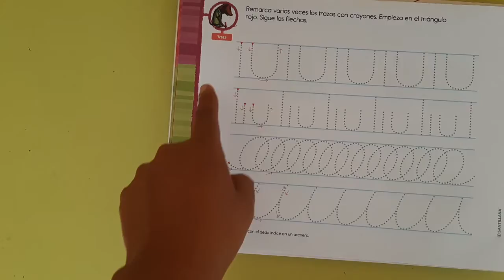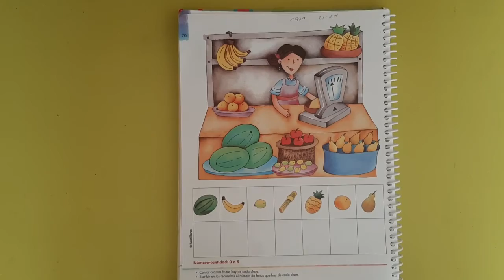2 Kinder: 21 de octubre. Resumen de clase.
Resumen de la clase de hoy.